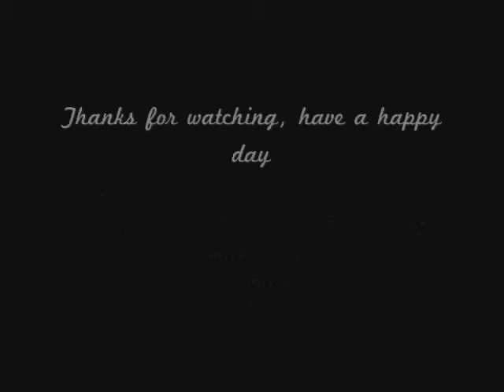Morning Cleanup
A typical morning scene from our home: Noora (the tuxedo) wakes up Ilona (the tabby) and they start licking each other clean. Feline friendship at its best.

This is my first attempt at editing together a video with separate audio in WMM.
Music is by Edvard Grieg - Peer Gynt: Morning Mood